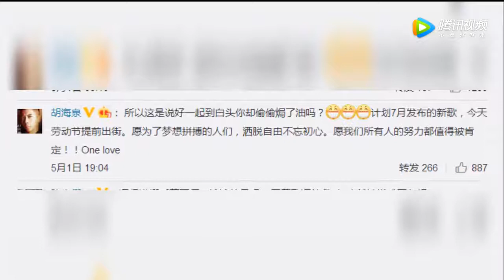白百何风波一年后 陈羽凡发新歌：原谅为爱犯的错